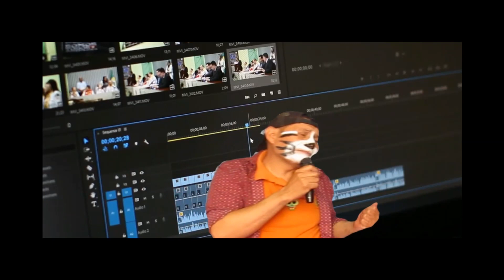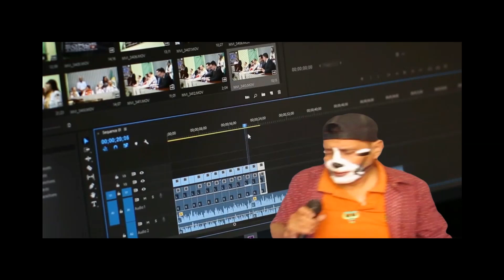CUANDO ESTEMOS JUNTOS /EL MUÑECOSIN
CUANDO ESTEMOS JUNTOS CANTANDO  MUÑECOSIN EL GATÍN.-En éste video vemos al Muñecosin cantando  "Cuando estemos Juntos" en Versión Estudio.Letra , Música,Arreglos, John Espinn Productions.Todos los Derechos reservados 2019.  disponible en todas las Plataformas Internacionales como Spotify, Itunes, AppleMusic,Amazon Music, Google Play Music, Deezer.
Discografía del Muñecosin en Spotify

Discografía del Muñecosin en Google Play Music;

Discografía del Muñecosin en Apple Music

TENEMOS MUCHO QUE COMPARTIR.